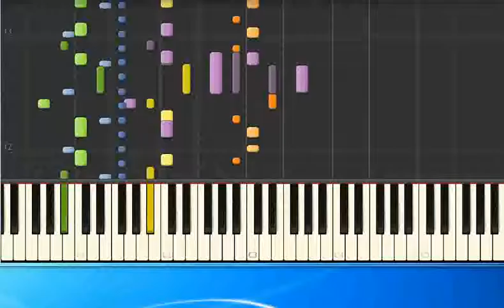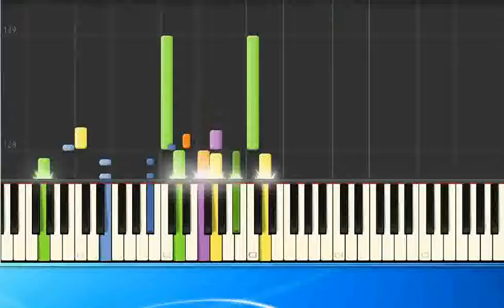Bon Jovi One wild Night mh [Synthesia/midi]